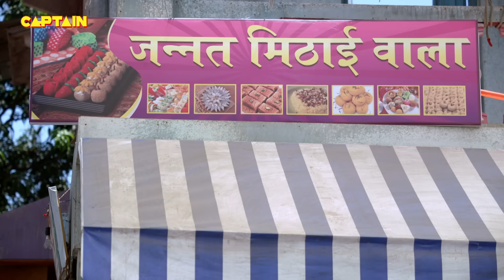Haseena को हो गया जब भांग का नशा || Maddam Sir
Haseena को हो गया जब भांग का नशा || Maddam Sir - Ep.212